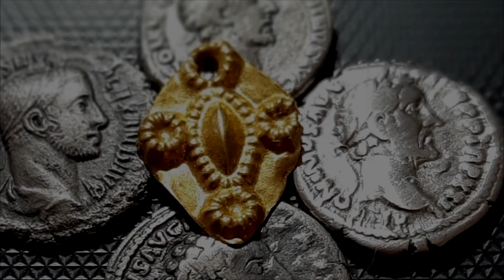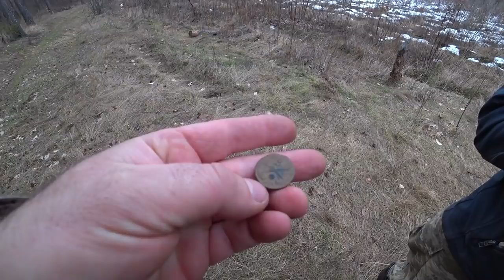Вот это поворот! Неожиданная находка. В поисках золота UA!